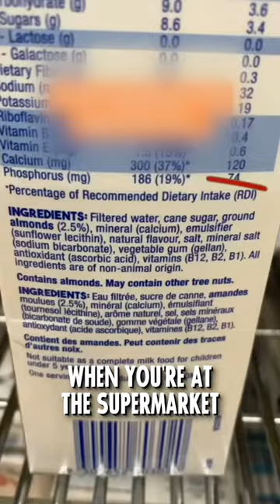Why Almond Milk is bad for you